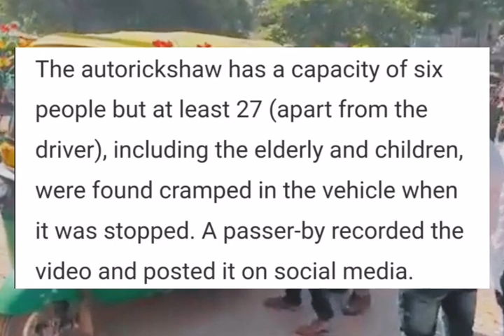Khyrngiat lut ki pulit hadien wa chem yei rukom kit Bru ka Kari Rickshaw😲